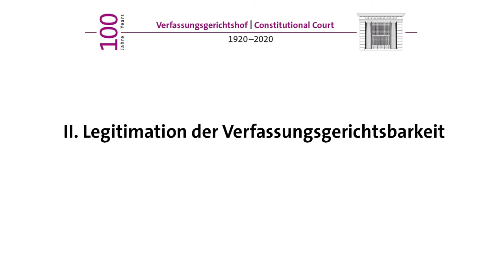04 Die Unabhängigkeit des Verfassungsgerichts und seiner Mitglieder – Präs. Dr. P. Segalla, LVWG NÖ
Verfassungsgerichtsbarkeit in der Zukunft – Zukunft der Verfassungsgerichtsbarkeit (Symposion der jungen Wissenschaft) (Wien, 30.09.–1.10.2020)

Aus Anlass des 100-jährigen Jubiläums der Bundesverfassung und des österreichischen Verfassungsgerichtshofes (VfGH) veranstaltete der VfGH ein Symposion junger Wissenschaftlerinnen und Wissenschaftler, die sich Fragen der Zukunft der Verfassungsgerichtsbarkeit gestellt haben. Leider konnte das Symposion wegen der Corona-Situation nur als rein interne Veranstaltung stattfinden. Die breitere Öffentlichkeit konnte mittels eines Livestreams den Vorträgen folgen. Die Videos der Beiträge zu diesem Symposion finden Sie nun auch hier im Youtubekanal des VfGH in der „Playlist – Symposion 2020“ versammelt.

Beginn/Begrüßung (Präsident des VfGH Univ.-Prof. DDr. Christoph Grabenwarter)
Einleitendes Statement (Mitglied des VfGH Univ.-Prof. Dr. Michael Holoubek)

I. Die Kompetenzen des Verfassungsgerichts
Vorsitz: Präsident des VfGH Univ.-Prof. DDr. Christoph Grabenwarter

01. Organstreitigkeiten (Dr. Anna Katharina Struth, Wirtschaftsuniversität Wien)
02. Normenkontrolle (Dr. Alexander Forster, Verwaltungsgericht Wien)
03. Sonderverwaltungsgerichtsbarkeit (HR Dr. Ronald Faber, Verwaltungsgerichtshof)

II. Legitimation der Verfassungsgerichtsbarkeit
Vorsitz: Mitglied des VfGH Univ.-Prof. Dr. Michael Holoubek

04. Die Unabhängigkeit des Verfassungsgerichts und seiner Mitglieder (Präsident Dr. Patrick Segalla, Landesverwaltungsgericht NÖ)
05. „Infallible, because final“ – Zuschreibung als Legitimation? (Dr. Laura Pavlidis, Wirtschaftsuniversität Wien)
06. Das Verfassungsgericht und die (Medien-)Öffentlichkeit (Univ.-Prof. Dr. Claudia Fuchs, LL.M., JKU Linz)

Donnerstag, 1. Oktober 2020

Vorsitz: Vizepräsidentin des VfGH Univ.-Prof. Dr. Verena Madner

07. Das Verfassungsgericht als Hüter nationaler Verfassungsidentität? (Prof. Dr. Pal Sonnevend, Budapest)
08. Legitimation durch europäische Kooperation und Standards? (Univ.-Prof. Mag. Dr. Thomas Jaeger, Universität Wien)

III. Das Verfassungsgericht und die Fachgerichte
Vorsitz: Mitglied des VfGH Univ.-Prof. Dr. Georg Lienbacher

09. „Amerikanisches“ oder „österreichisches“ Modell? (Az. Prof. Dr. Thomas Kröll, Wirtschaftsuniversität Wien)
10. Das Verfassungsgericht als „Verfassungs-Fachgericht“? (Univ.-Prof. Dr. Mathis Fister, Rechtsanwalt)

IV. Das Verfassungsgericht im Gewaltenteilungsgefüge
Vorsitz: Mitglied des VfGH Dr. Christoph Herbst

11. Braucht es eine neue Funktionenordnung der Staatsgewalten? (Univ.-Prof. Dr. Harald Eberhard, Wirtschaftsuniversität Wien)
12. Verfassungsgerichtsbarkeit als „least dangerous branch“? (Ass.-Prof. Dr. Markus Vašek, JKU Linz)

Schlussworte (Vizepräsidentin des VfGH Univ.-Prof. Dr. Verena Madner)

RSS Das Verfassungsgericht und die (Medien-)Öffentlichkeit (Univ.-Prof. Dr. Claudia Fuchs, LL.M., JKU Linz)